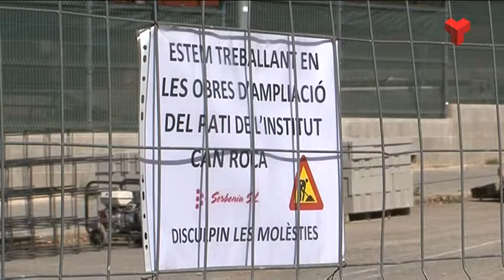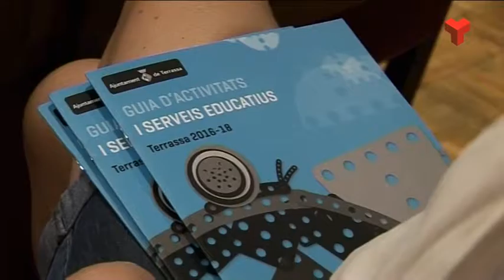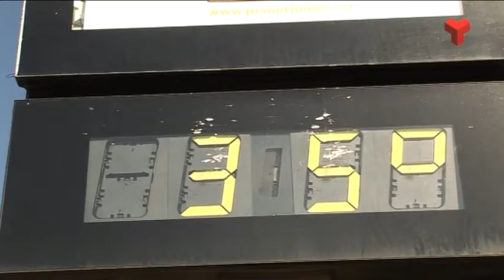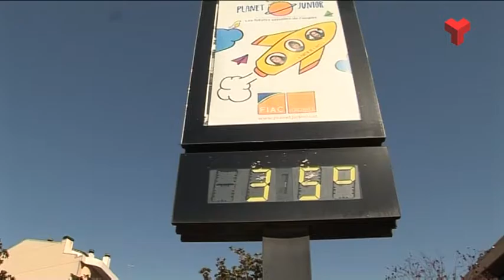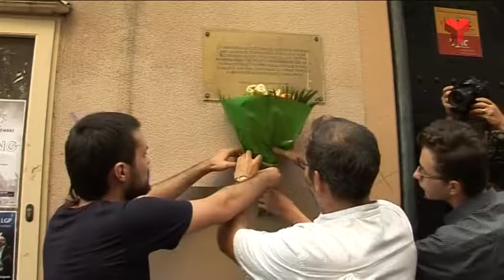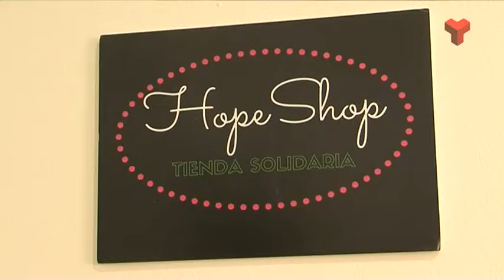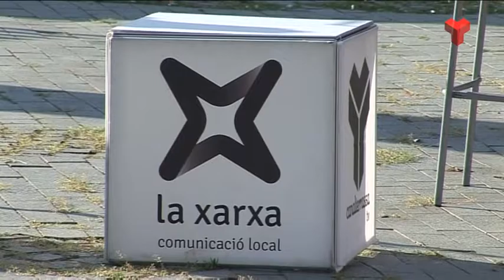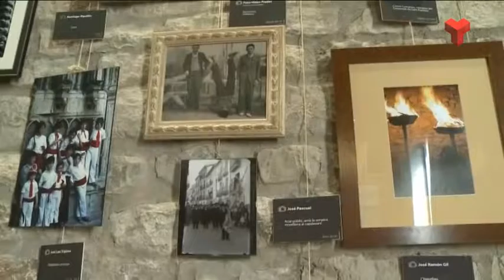Informatiu Tarda dimarts 06-09-2016 de Canal Terrassa